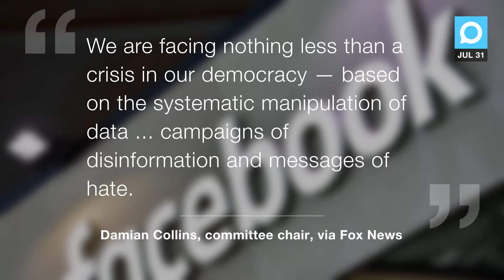Facebook is killing the democracy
UK politicians say Facebook is creating a 'Crisis in Democracy'